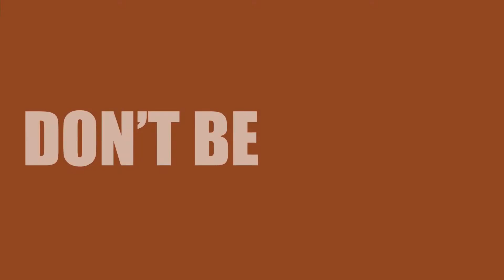POLITICS OF COLOUR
A promotional film for Rashid Nix. Concept & Design: Jon Daniel. Film Animation: Dave Daniels.

Promoted by Roger Baker, of 90 Brixton Hill Court, London SW2 1QZ. On behalf of Lambeth Green Party